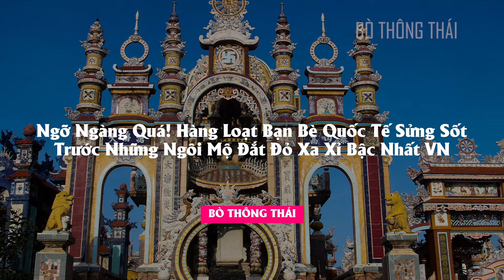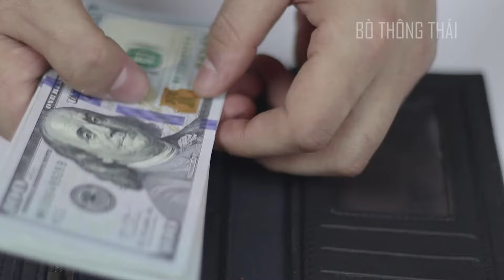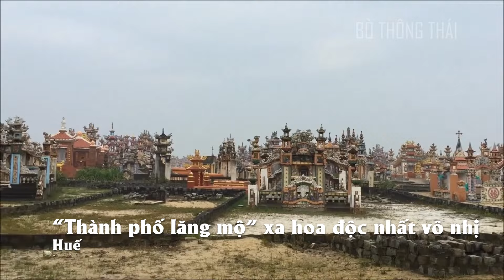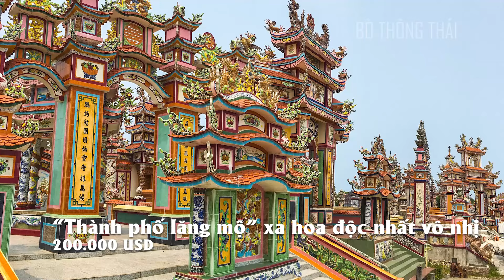Ngỡ Ngàng Quá! Hàng Loạt Bạn Bè Quốc Tế Sửng Sốt Trước Những Ngôi Mộ Đắt Đỏ Xa Xỉ Bậc Nhất Việt Nam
Sở hữu vị trí đắc địa ở những nơi đẹp nhất trong thành phố, có mức đầu tư và chi phí rất khủng từ vài chục đến vài trăm tỷ đồng. Cùng với đó là kiến trúc độc đáo xa hoa, sơn son thếp vàng, sử dụng vật liệu cao cấp nhất. Nhưng thứ mà ad đang muốn nhắc tới ở đây không phải nhà hay căn hộ cao cấp mà là những ngôi mộ do người Việt Nam xây dựng. Thật khó tin phải không nhưng gần đây dân mạng quốc tế chính là đang bàn tán sôi nổi về công trình này của Việt Nam đấy. Ngay bây giờ hãy cùng Bò Thông Thái tìm hiểu xem họ nói gì nhé!